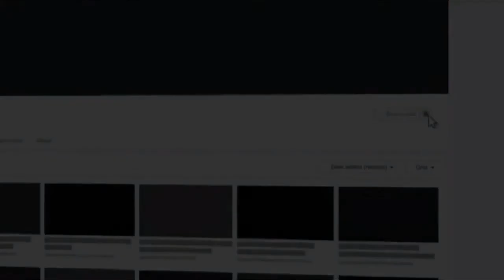3 Riyo Hadaad Ku Riyooto Sixir Lagula Rabay Ayaad Ka Badbaaday!!! Sh Cabdalla Faaruuq